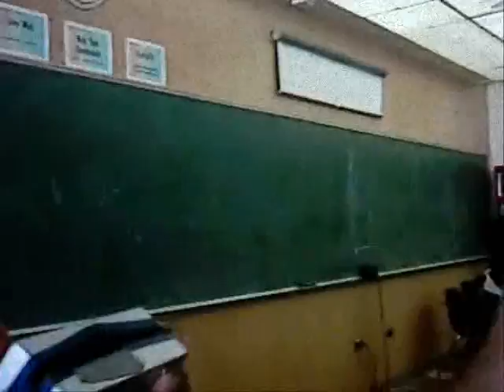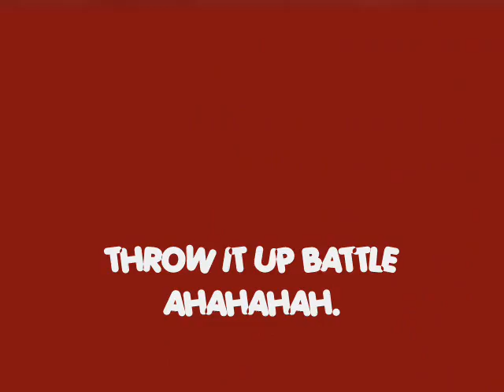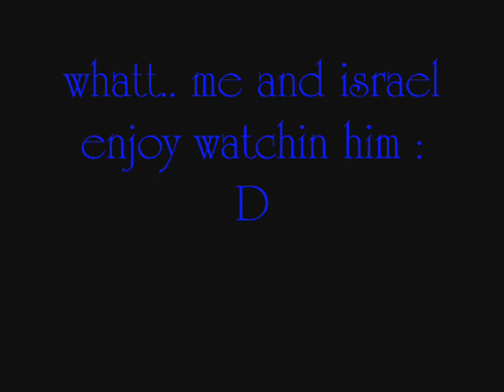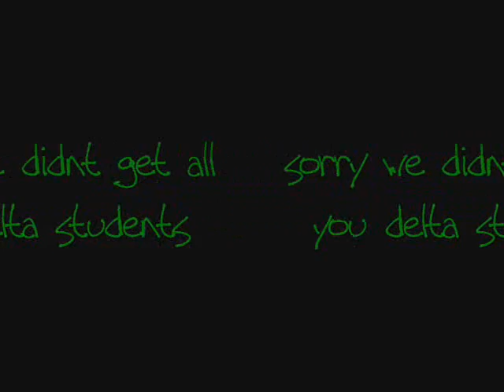delta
delta school